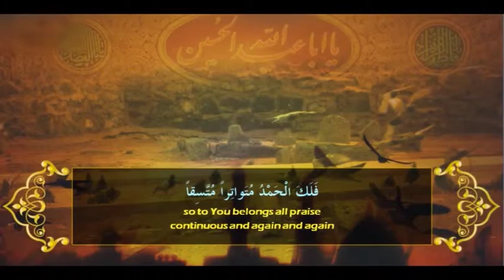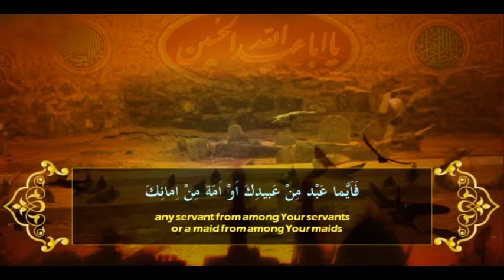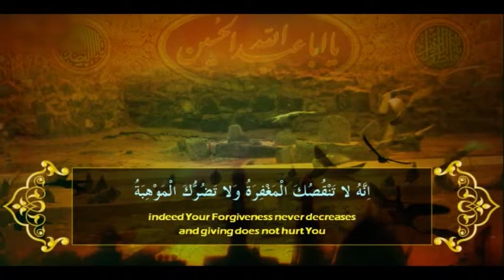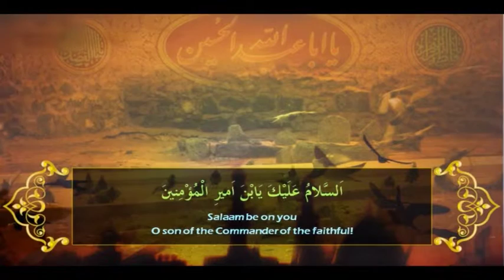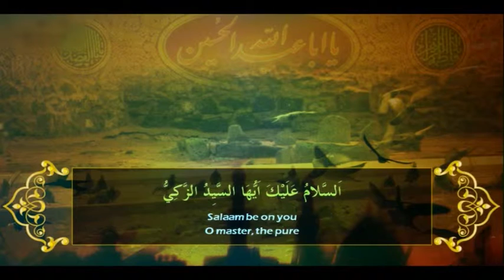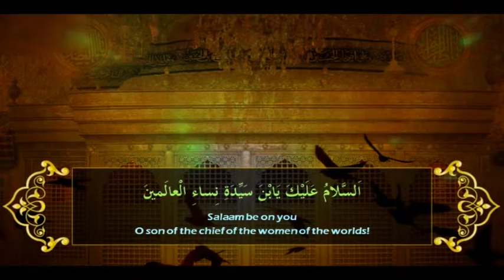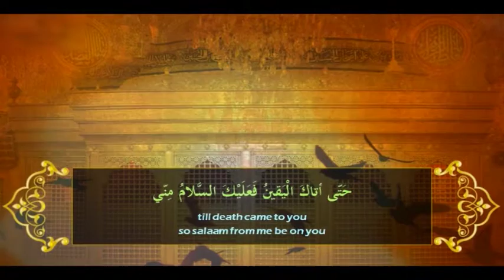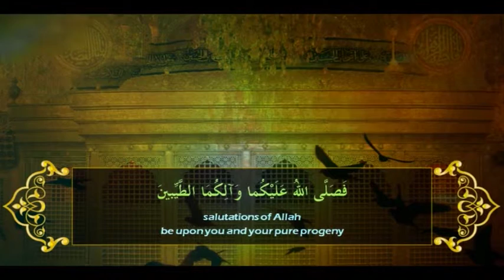SUBAH E HIDAYAT P1 21 03 2016